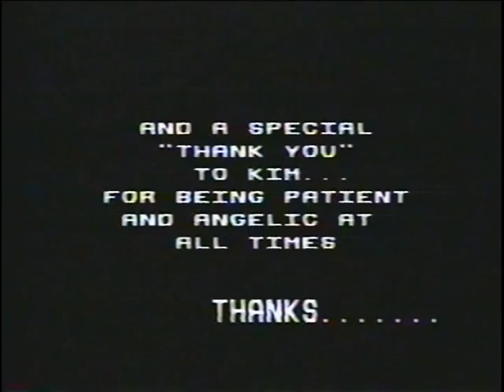Tears In Heaven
Student Project while at Northeastern Oklahoma A&M.
Fall '91

Credits:  Directing, Camera, Editing, & Acting